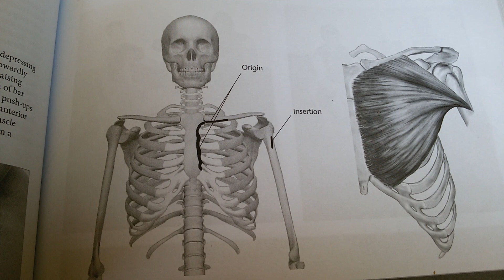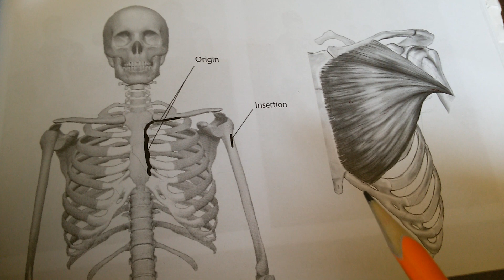ثلاثة اسرار لنمو الصدر العالي نصيحة هوانج شول سول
كابتن اونلاين NASM ACE AEXOS ACSM INTENSIVE PT NCSF AFAA
كابتن احمد مجاهد يقدم لكم التمارين الرياضية وكافة النصائح الخاصة بالتغذية علي اسس علمية طبقا للمناهج الرياضية الدولية المعتمدة من ISSA NASM ACE AEXOS ACSM INTENSIVE PT NCSF AFAA ــــــــــــــــــــــــــــــــــــــــــــــــــــــــــــــــــــــــــــــــــــــــــــــــــــــــــــــــــــــــــــــــــــــــــــــــــــــــ

Captain Ahmed Megahed provides you with sports exercises and all nutritional advice based on scientific principles according to the international sports curricula approved by ISSA NASM ACE AEXOS ACSM INTENSIVE PT NCSF AFAA ـــــ
To communicate with K. Ahmed Megahed